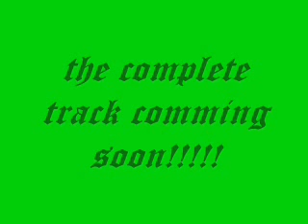SonSeelye - half baked pt 3 final!!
the end of a good thing!!!